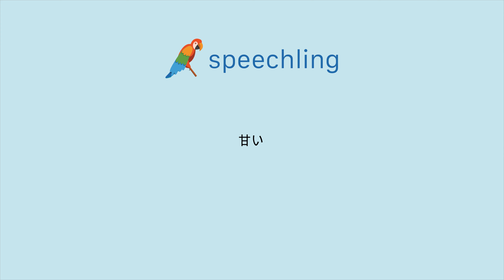How to say "Sweet" in Japanese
Male Voice:
甘い

Female Voice:
甘い

Male Voice Translation:
Sweet

Female Voice Translation:
Sweet